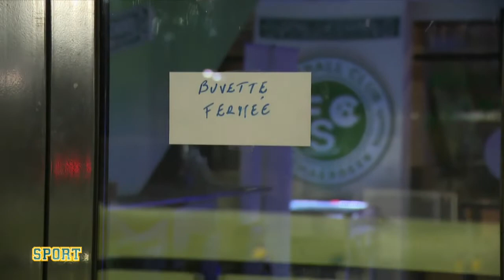Delferière: "Pas de décision sur la reprise du football amateur au-delà du 22 janvier"